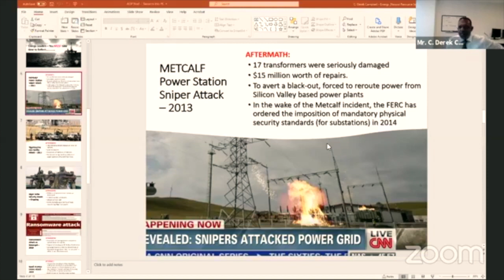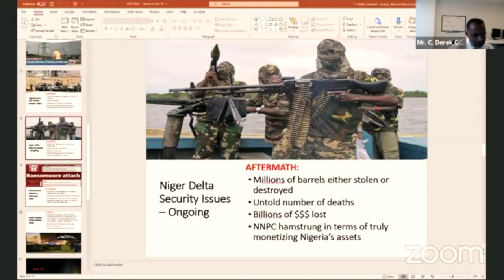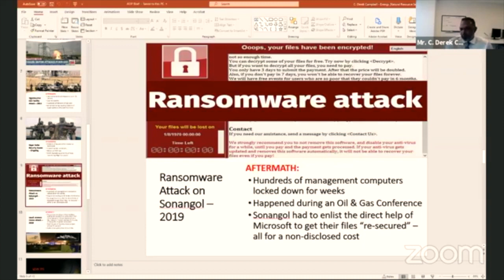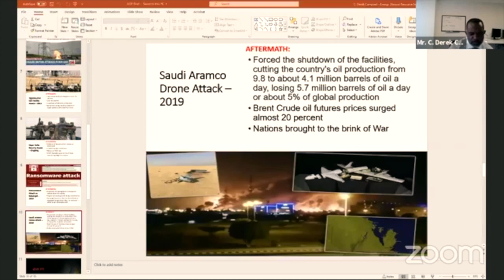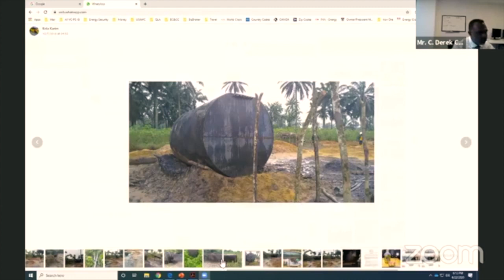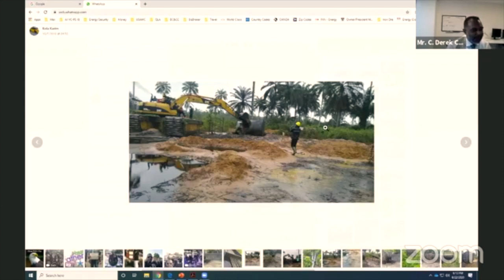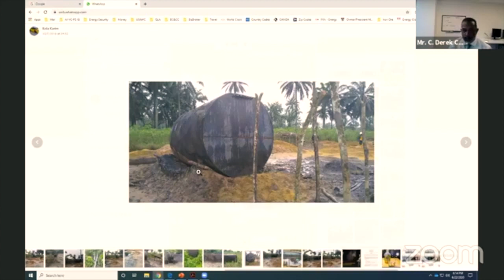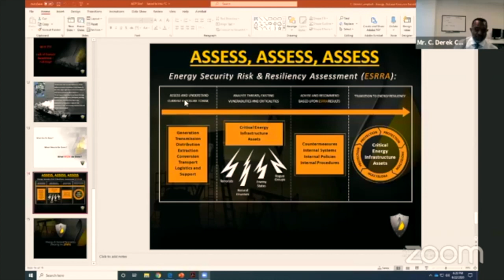COVID-19 and Global Energy Security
About the lecture: In this lecture, Dr. Sara Vakhshouri will discuss the fundamentals and changes in the energy market, and Mr. C. Derek Campbell will talk about physical security of energy infrastructure and cyber security. This lecture will cover themes from Dr. Vakhshouri’s IWP course on “Energy Security and the New Geopolitics of Energy.” The course focuses on the transformation of energy use over the past century and on expanding our understanding of today’s concepts of energy and how they fit within the rubric of national security.

About the Speakers:

C. Derek Campbell is the Chief Executive Officer of Energy & Natural Resource Security, Inc., an international security company providing “best-inclass” physical and cyber risk mitigation solutions for Critical Energy Infrastructure and Natural Resource assets. In this role, he leads the strategic engagements of the company and directs the development of all market entry strategies.

As an energy and extractive industry professional, Derek developed a niche expertise in the energy security space, where he leads ENRS’s efforts to raise awareness regarding the growing need for increased security and risk mitigation measures for critical energy infrastructure assets – ultimately ensuring greater energy resiliency and maintaining continuity of operations for ENRS’s clients.

Derek has enjoyed a distinguished career in the public and private sectors, with focus on the energy, extractive industry, and security/defense fields.

In the public sector, during 2016, Derek served as a Special Security Advisor for the U.S. Special Envoy’s Office on South Sudan, where he lead the South Sudanese Ministry of Interior in the development and implementation of the Joint Operations Center(JOC) which is charged with de-militarizing and establishing police primacy for security in the capital city of Juba, South Sudan. As a United States Marine Officer, Derek served as the Marine Liaison Officer to the Defense Threat Reduction Agency (DTRA) where he oversaw all Marine Corps Counter-Threat initiatives: CounterDrone/Counter-UAS, Counter-IED, Counter-Tunnel and the like from 2016 to 2019. From 2014 to 2015, Derek served as the Chief of Military Plans for the United Nations Mission in South Sudan (UNMISS) – a Chapter VII Peace Enforcement Mission.

Derek is a regular on the international Oil & Gas/Energy speaking circuit speaking as an authority on topics such as Energy Security and the Extractive Industry geo-political and market dynamics in Africa. He is currently a Colonel in the United States Marine Corps Reserve. Derek holds a Bachelor of Science (B.S.) in Technology & Management from the University of Maryland and a Master of Strategic Studies (M.S.S.) from the U.S. Army War College, with an elective concentration in Energy & National Security.

Dr. Sara Vakhshouri is founder and president of SVB Energy International, a strategic energy consulting firm with offices in Washington DC and Dubai. Dr. Vakhshouri has about two decades of experience of working in the energy industry with an extensive experience in global energy market studies, energy strategy, energy security and geopolitical risk. She has consulted numerous governments, public and private entities, and international organizations like IMF & World Bank. She is also member of the Energy Task Force of the Cyprus Climate Initiative which was launched and initiated by the President of the Republic of Cyprus. She is also Professor of Energy Security at the Institute of World Politics.

Dr. Vakhshouri has been based in Washington DC since 2009 where she has advised various governments, energy companies, investment banks, financial institutions, law firms and international corporations on energy security strategies and energy transition, energy markets, trading and the geopolitics of energy, and investment patterns.

Dr. Vakhshouri has been a keynote speaker at prestigious energy conferences including the World Energy Congress, Chatham House Middle East & Energy Conference, Platts Oil and Middle East conferences and the Global LNG Congress. She has also been a keynote speaker at Duke University, Sciences Po university in Paris and Johns Hopkins University. Dr. Vakhshouri is frequently quoted and has appeared on Bloomberg, the BBC, The Financial Times, Reuters, Platts, The Wall Street Journal, Energy Intelligence, Foreign Policy, The Washington Post and Voice of America. She is the author of The Marketing and Sale of Iranian Export Crude Oil since the Islamic Revolution.

Dr. Vakhshouri has a PhD in Energy Security and Middle Eastern Studies. She has an MA in Business Management (International Marketing) and another MA in International Relations. She has been a Senior Energy Fellow at the Atlantic Council and at the Oxford Institute for Energy Studies. Dr. Vakhshouri has also experience of working in both public and private sectors of the Iranian energy industry.